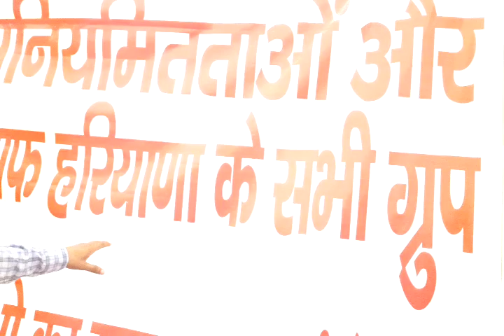श्वेता ढुल (Shweta Dhull) से पूछा कोर्ट सही काम कर रही है या सरकार के दबाव में तो क्या हुआ देखिये।